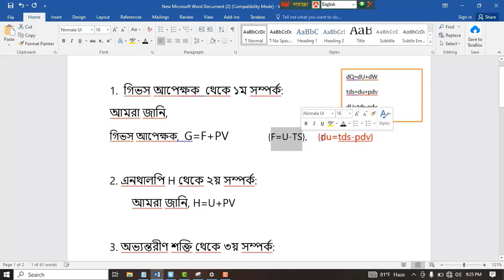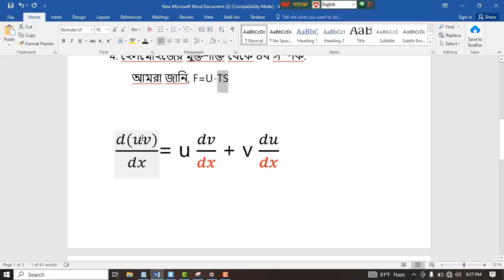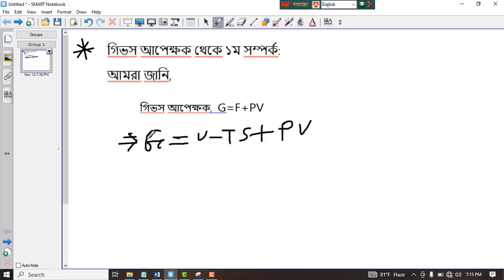ম্যাক্সওয়েলের তাপগতীয় সম্পর্ক প্রতিপাদন ||ভৌত রসায়ন - II || প্রথম সম্পর্ক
ম্যাক্সওয়েলের তাপগতীয় সম্পর্ক প্রতিপাদন কর।
deduce Maxwell's thermodynamic relation

গিভস আপেক্ষক  থেকে ১ম সম্পর্ক:
আমরা জানি,
গিভস আপেক্ষক,  G=F+PV

তাপগতীয় অপেক্ষক হতে ম্যাক্সওয়েলের সম্পর্ক ,
ম্যাক্সওয়েলের তাপগতীয় সম্পর্ক,
ম্যাক্সওয়েলের তাপগতীয় সম্পর্ক,তাপগতীয় অপেক্ষক হতে ম্যাক্সওয়েলের চারটি সম্পর্ক